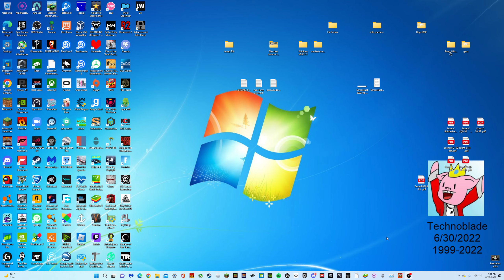UNO online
hi (: